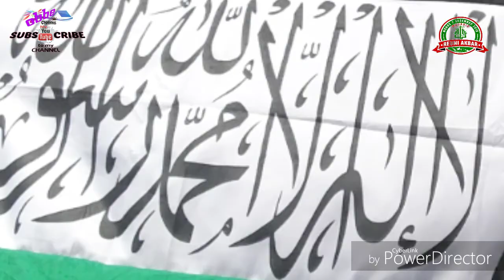Documentary Perjalanan Menuju Reuni 212 2018